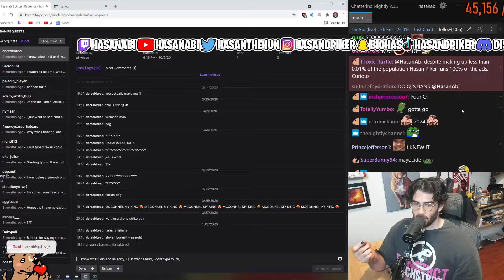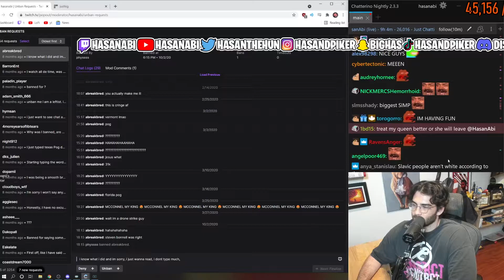Hasan's Chat Protects QT from His Disgusting Mansplaining. - HasanAbi